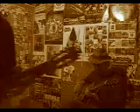he barrido el sol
muy buen tema
de Los Tres...
de su primer trabajo..
una bastante humilde version